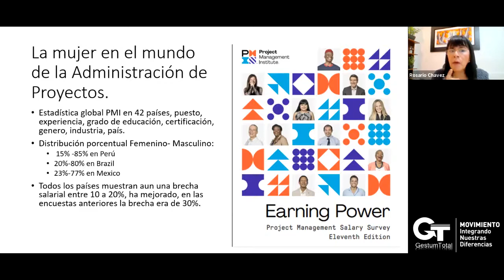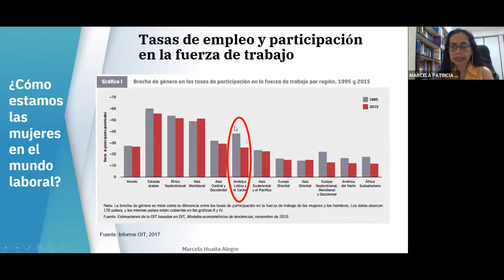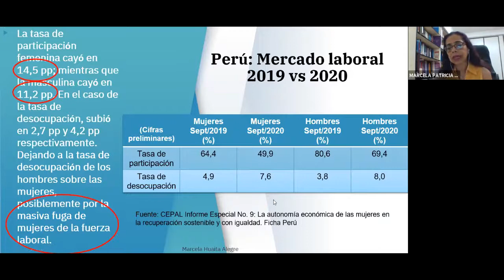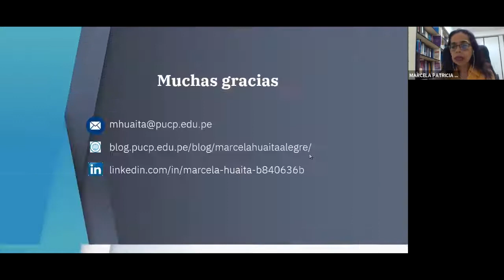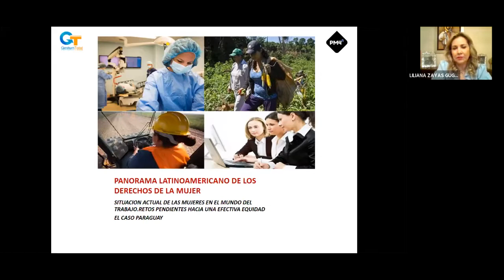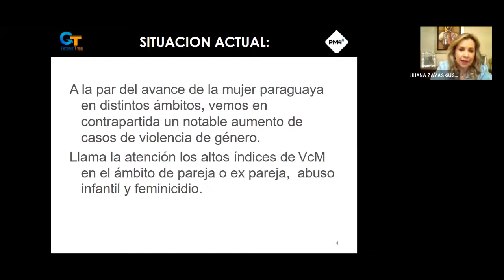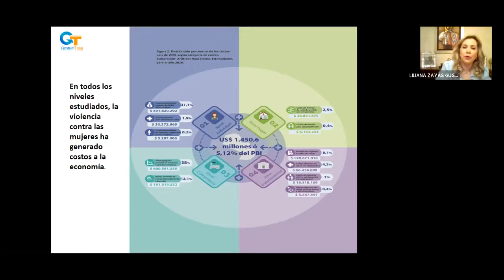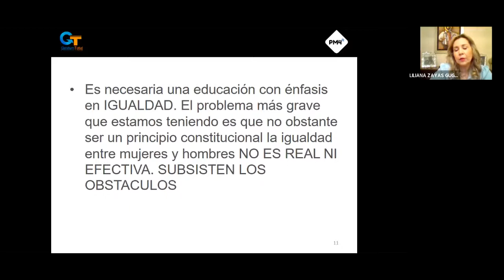PM4R Training Online - Situación actual de las Mujeres en el Mundo Laboral; Ejemplo Perú & Paraguay.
PM4R Training Online - Situación actual de las Mujeres en el Mundo Laboral; Retos para una Efectiva Equidad en América Latina: Ejemplo Perú & Paraguay - Dra. Liliana Zayas Guggiari  Exviceministra de Protección de los Derechos de las Mujeres (Paraguay) y Dra. Marcela Huaita Alegre Exministra  de la Mujer y Poblaciones Vulnerables del Perú
Ponencia realizada el 05 de marzo del 2021
GESTUM TOTAL que es un PM4R Global Provider acreditado por el BID con expertos en la Metodología PM4R a nivel internacional aplicada en proyectos públicos y privados.
El Movimiento Integrando Nuestras Diferencias, una organización de Profesionales integrantes de la Comunidad PM4R Professional de Gestum Total